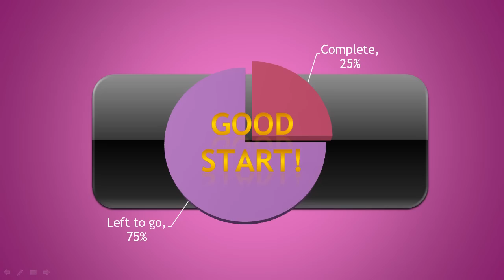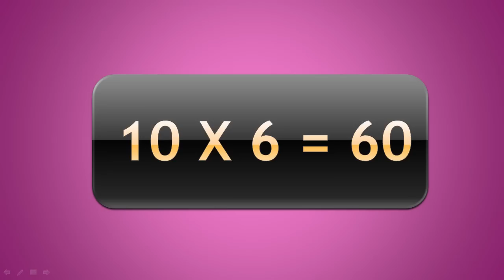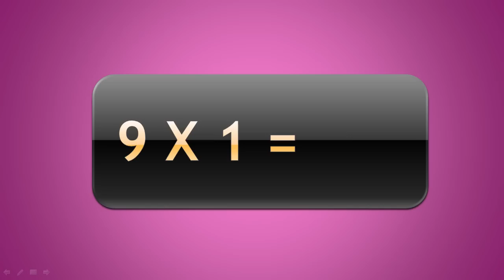Multipication - 1 Sec Pause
Multiplication Drill - 1 sec pause
Multiplication Flashcards from "Learning with Mark" 1 second pause before answer. 1 second display of answer.